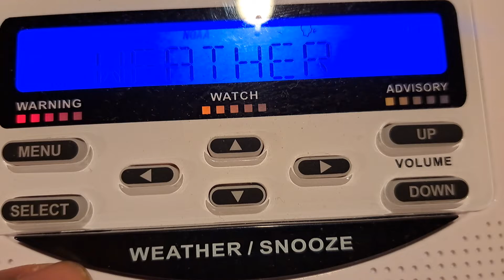something weird happened to my weather radio